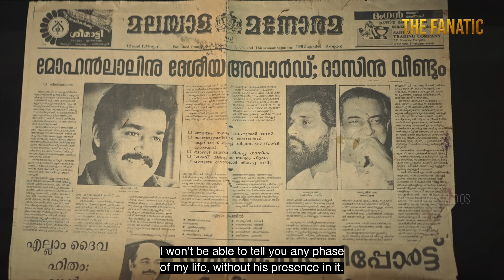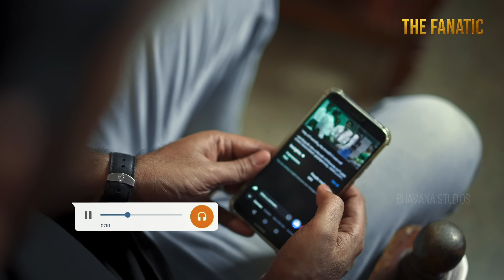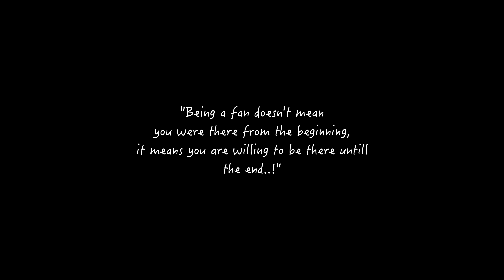The Fanatic - Safeer Ahmed Ft Mohanlal | Bhavana Studios | S1 E01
The Fanatic explores the passionate and undying love of fans for their favourite celebrities. Each episode of this series, features the emotional investments made by these superfans whose love and dedication knows no bounds.

Celebrating all the hardcore fans out there, we present before you the first episode of 'The Fanatic'. Unveiling Safeer Ahmed's journey as he shares his passionate admiration for his unparalleled Superstar, Mohanlal!

Programme Producer : Anoop Prakash
DOP : Dominic Savio
Editor : Vishnu Manik
Colorist : Thejas Pushkaran
Subtitles : Shyam Narayanan T K ( Fill in the Blanks )
VFX : Eggwhite VFX
Executive Producer : Abhi Keezhoot
Production Manager : Sreeraj Edakkat
Transport : Ajishkumar P U
Designs : Yellow Tooths

|| ANTI-PIRACY WARNING ||